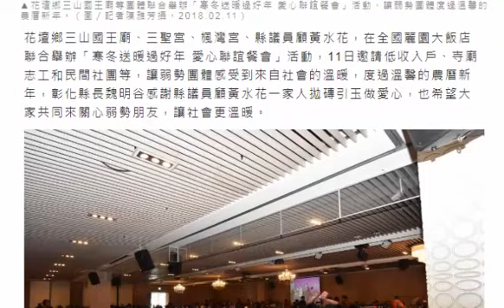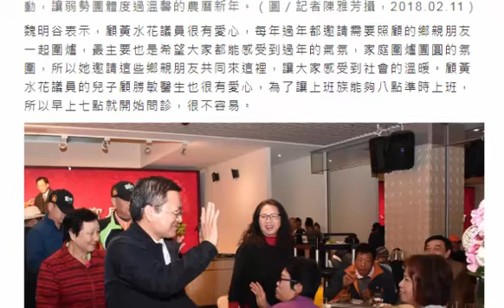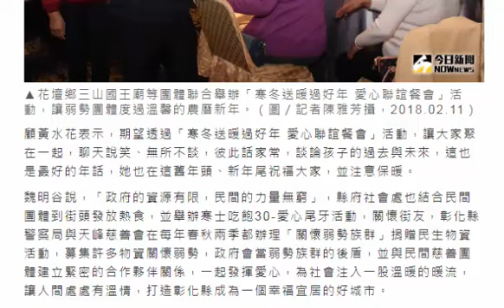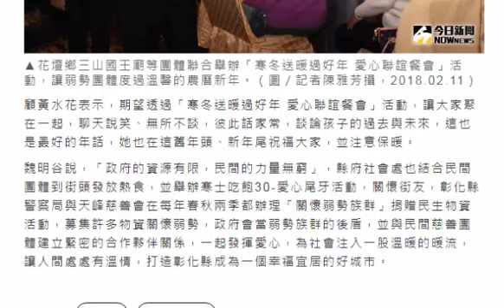今日暖新聞》花壇鄉愛心聯誼餐會 寒冬送暖過好年